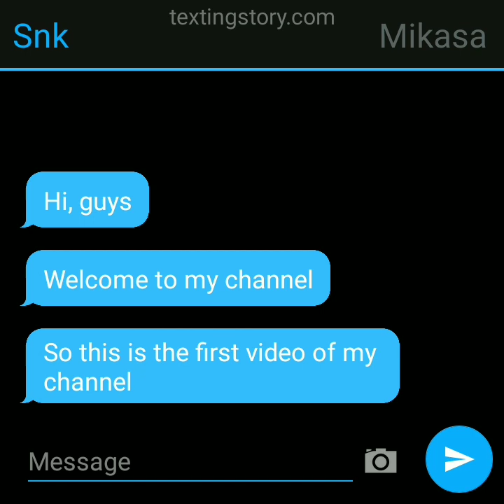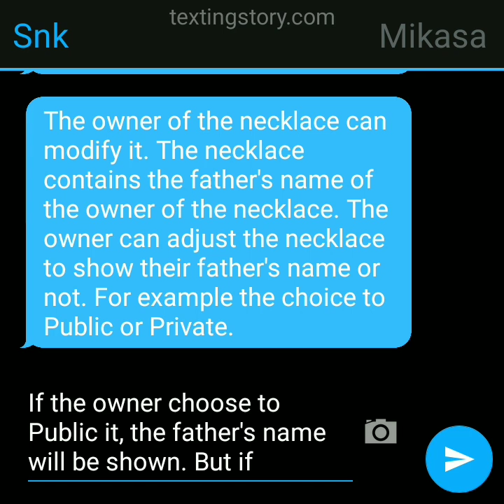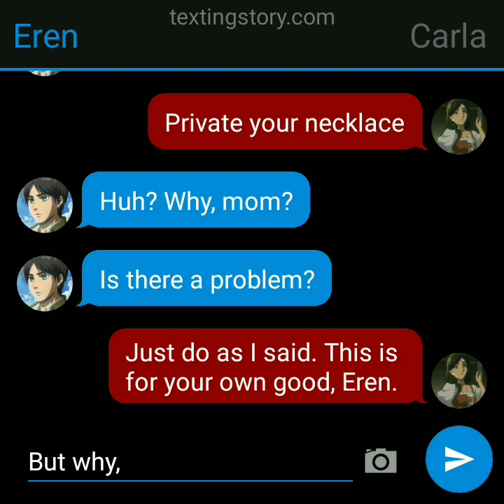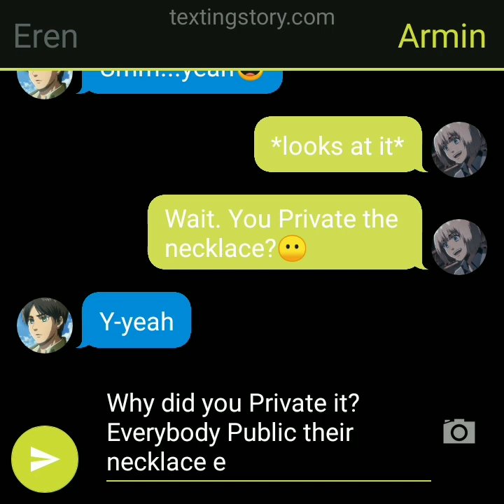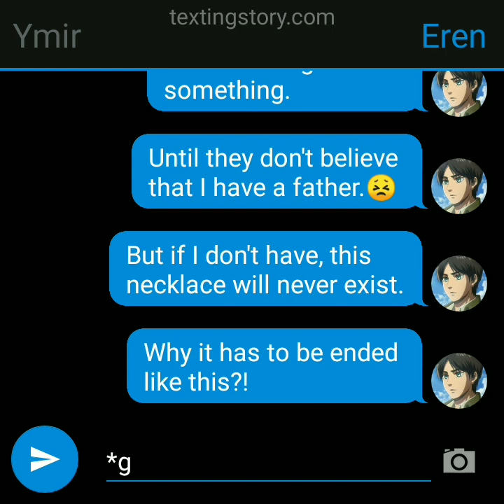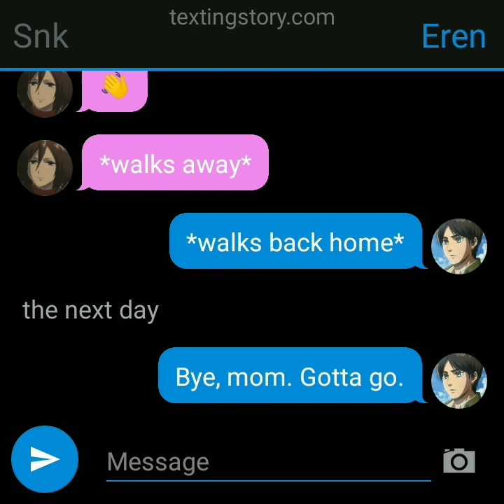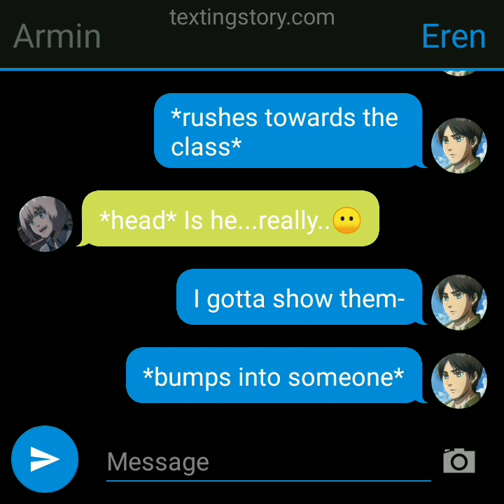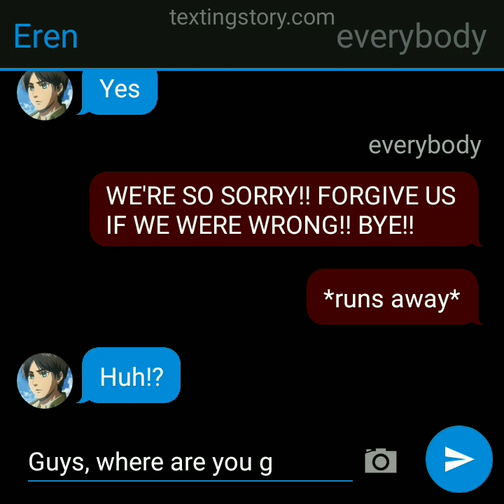A Father's Name - Eps 1 (The Father Necklace)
It Doesn't Matter How Strong The Opposition Is. It Doesn't Matter How Fearsome The World Is, It Doesn't Matter How Cruel The World Is. Fight!